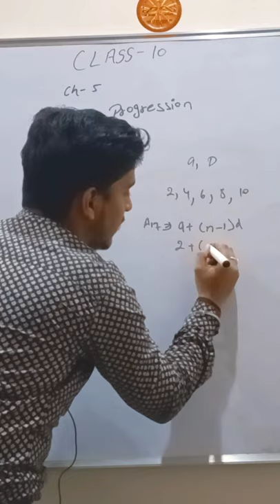AP ( Arithmetic progression) BY :- SHREE SHYAM COACHING CLASSES